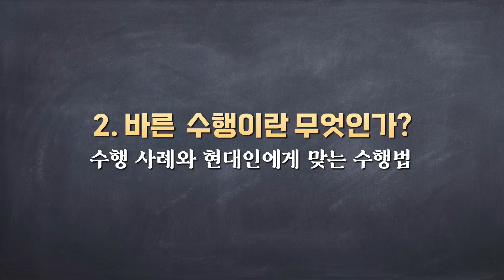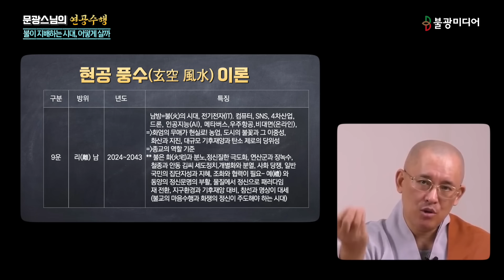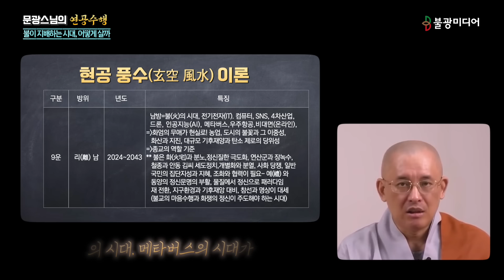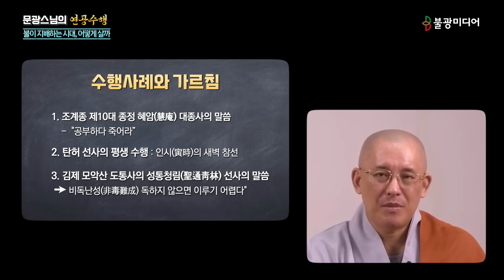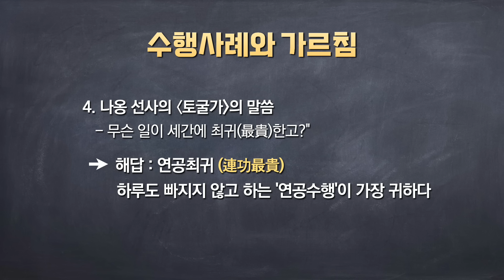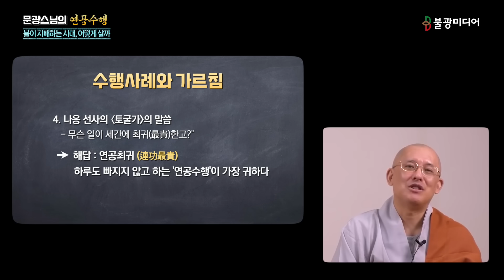문광스님, 내년부터 불의 시대가 열린다 ; 어떤 수행을 해야 하는가 [연공수행법 2강]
문광스님의 연공수행법 2강
스님은 우리가 맞이할 내년이 역학적으로 봤을때 9운의 시대가 열리는 때라고 합니다. 9운의 시대는 리의 시대이고 리는 남쪽, 불의 기운을 상징한다고 합니다. 9운의 시대는 불교에서 말하는 말법시대와 비슷한데 뜨거운 기운이 하늘로 오르고 보이지 않는 기운이 세상을 채우는 때라고 합니다. 가상의 시대이고, IT시대입니다. 또 지구내부의 뜨거운 기운으로 화산이 분출하고 기온이 올라 재해가 늘어난다고 합니다.

이런 시대는 사람들의 윤리가 무너지고, 분노로 인해 정신질환이 늘어난다고 합니다.
우리는 어떤 수행을 해야 할까요? 불의 시대 말법의 시대 우리가 해야할 연공수행의 방법을 설명해주십니다.